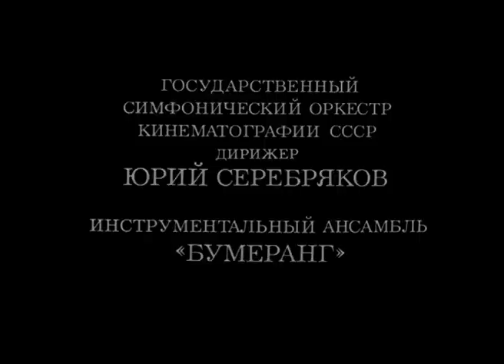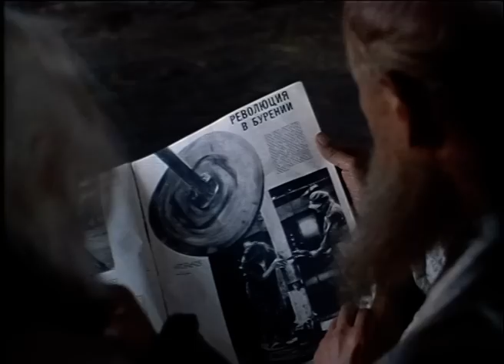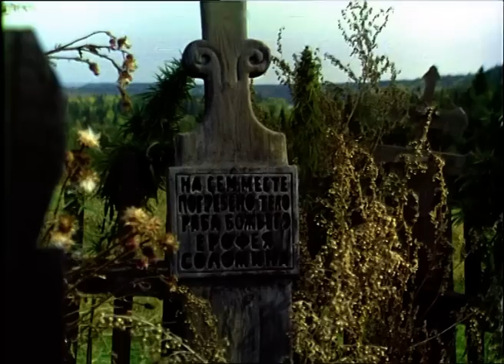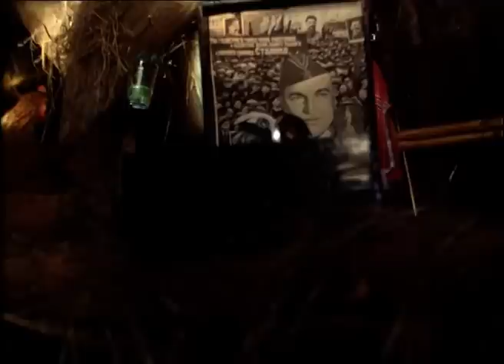Сибириада 1 и 2 серии (драма, реж. Андрей Михалков-Кончаловский, 1977 г.)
Драма Андрея Михалкова-Кончаловского "Сибириада"

"Сибириада" - четыре фильма о Сибири, о ее людях, и о бурном 20 веке. Каждый фильм, через хроникальные заставки к новеллам, повествует об определенных исторических отрезках времени и соотнооит их с судьбами действующих в фильмах героев. В начале 20 века случай приводит в сибирскую деревню Елань беглого политкаторжанина Родиона Климентова. Короткая встреча с ним, его рассказы о мечте утописта Томазо Кампанеллы - Городе Солнца, запали в душу маленького мальчика - бедняка Кольки Устюжанина. После революции Николай Устюжанин ступает в конфликт с зажиточными соседями Соломиными. Ему приходится покинуть деревню, вместе с ним бежит из семьи Соломиных его невеста Настя. В 30-е годы коммунист Николай Устюжанин возвращается в родное село, чтобы разведывать природные богатства Сибири. Но еще живо старое и гибнет от руки Спиридона Соломина Николай, убегает из Елани свидетель убийства, сын Николая и Насти, Алешка. Он будет мечтать отомстить за отца, но уйдет на фронт и вернется только через 20 лет бригадиром нефтяников.

Режиссёры: Михалков-Кончаловский Андрей, Эйдлин Леонид
Сценаристы: Ежов Валентин, Михалков-Кончаловский Андрей
Композитор:
Оператор: Пааташвили Леван
Художники-постановщики: Двигубский Николай, Адабашьян Александр

В ролях: Гурченко Людмила, Скоробогатов Николай, Шакуров Сергей, Михалков Никита, Кононов Михаил, Андрейченко Наталья, Березуцкая Валентина, Перов Евгений, Кадочников Павел, Коренева Елена, Леонов-Гладышев Евгений, Соломин Виталий, Мунзук Максим, Плешаков Леонид, Потапов Александр, Юхтин Геннадий, Штиль Георгий, Охлупин Игорь, Самойлов Владимир